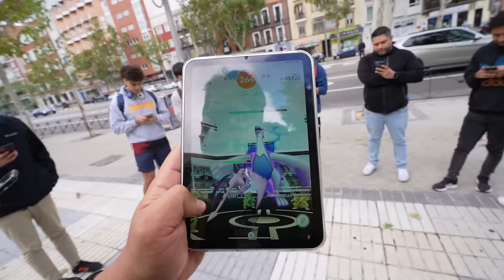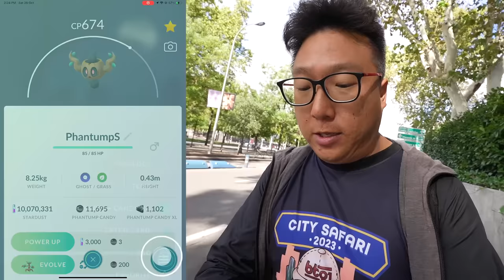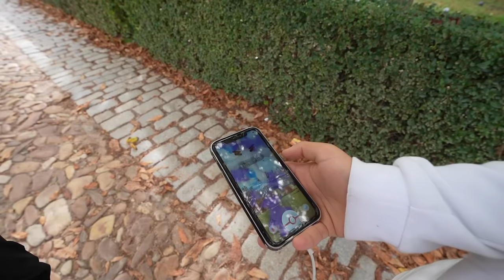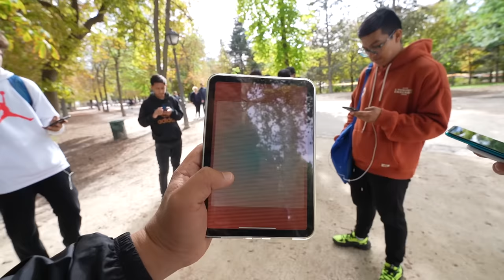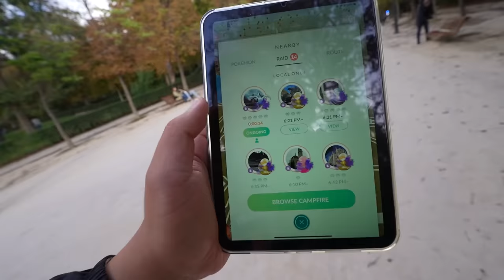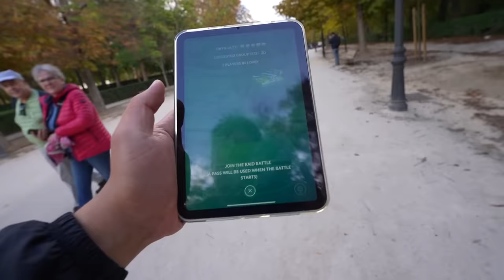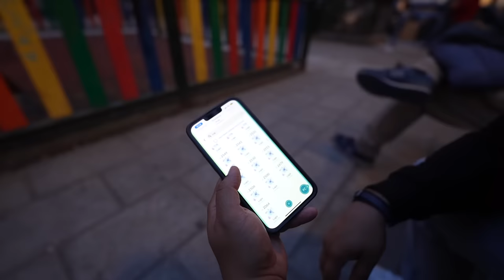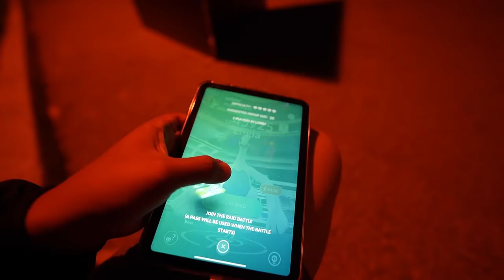1 in 1000 Chance to Encounter This Shadow Lugia! As Rare as a Hundo! - Pokemon GO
Shadow Lugia is in raids for the first time ever in Pokemon GO. I went around with a group of trainers in Madrid, Spain, to do as many raids as we could, and I was able to get one of the rarest Lugia after doing a handful of raids.